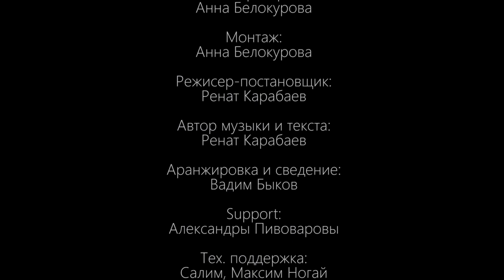КАРАСЬ - Кв28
Съемка и монтаж - Анна Олейникова (Белокурова)